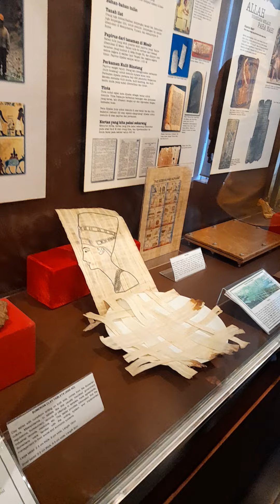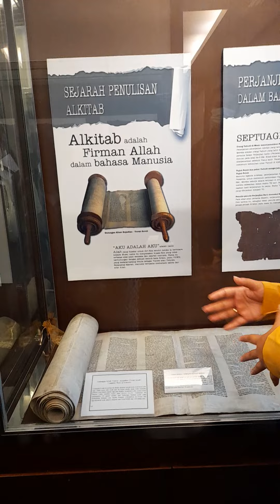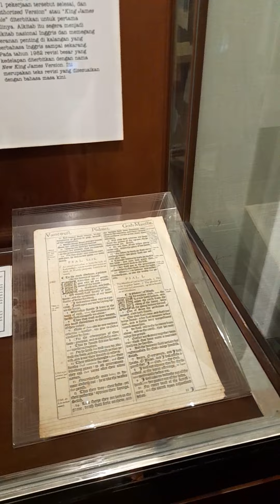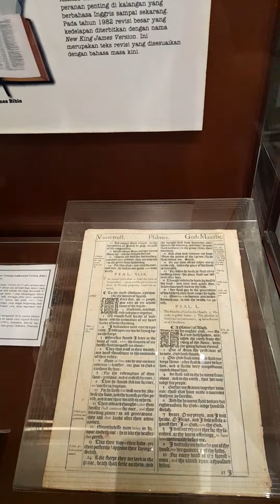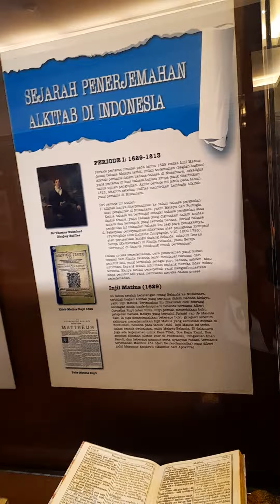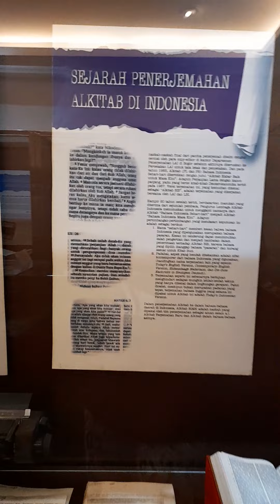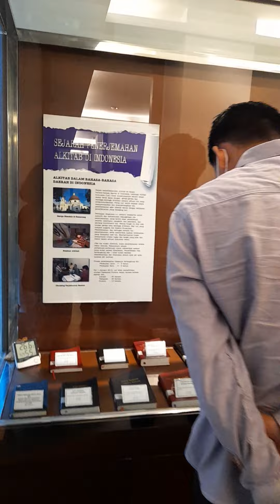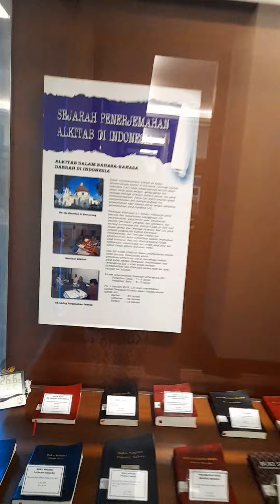Museum Lembaga Alkitab Indonesia